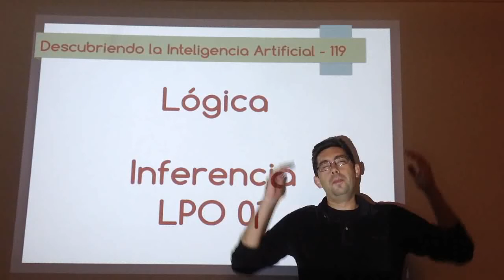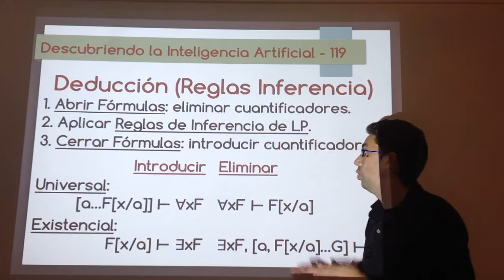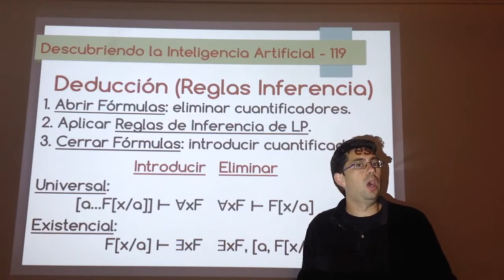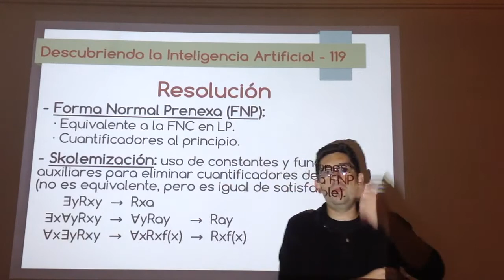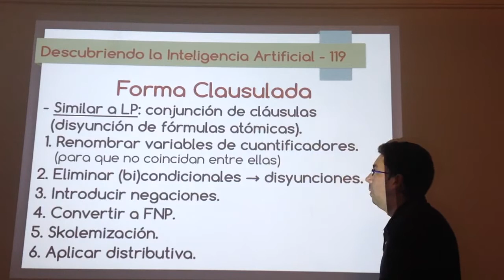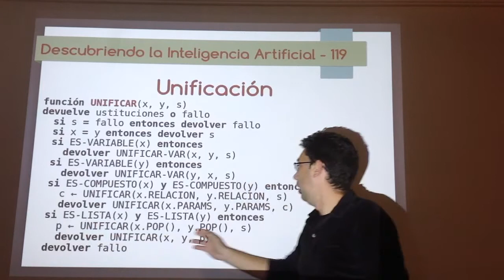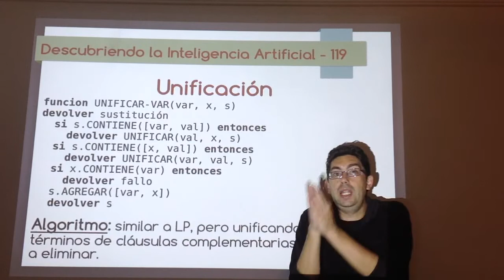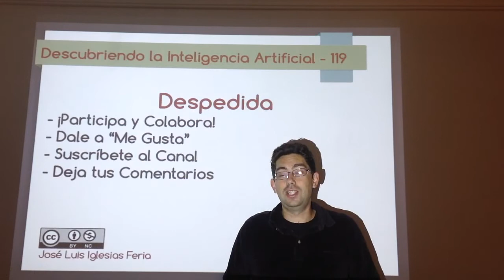Nº 119: IA Lógica - Inferencia 01 (Deducción y Resolución)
Resumen de dos métodos de inferencia de primer orden: deducción y sus reglas de inferencia, que no se suele usar mucho en IA; y resolución (forma normal prenexa, skolemización, forma clausulada, unificación), que es el método más usado en IA y que es la base de los encadenamientos hacia delante y hacia atrás. El problema es que tiene un rendimiento muy pobre y un alto costo computacional, por lo que también se nombrarán algunos métodos para mejorar su eficiencia.